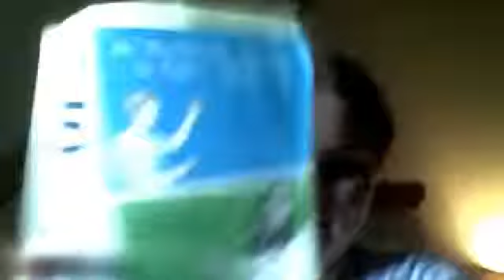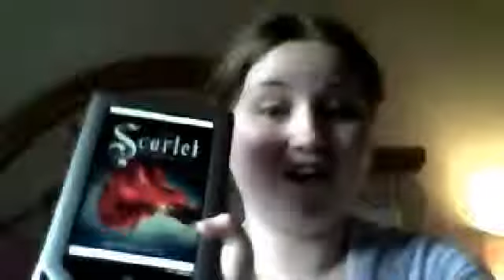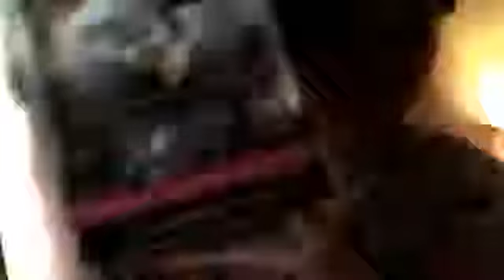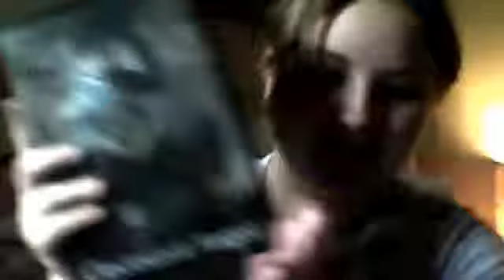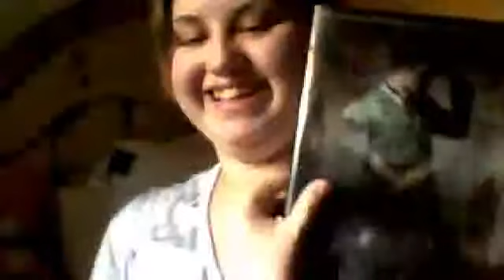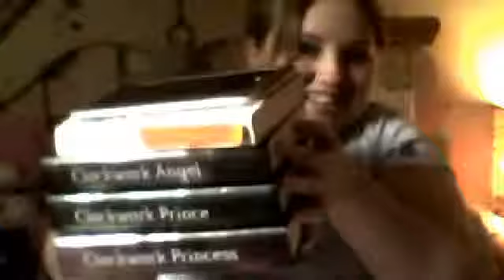First Book Haul and Unboxing....Beautiful Books!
NEW BOOKS! My so far summer purchases!